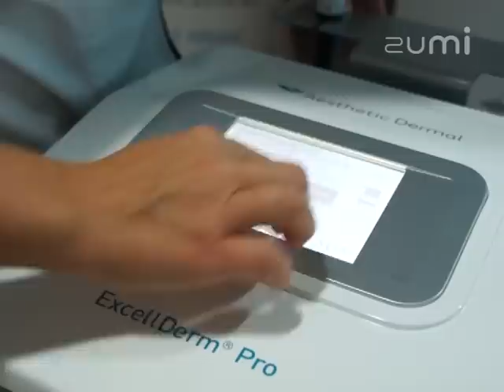Derkomed - Prezentacja wideo oferty firmy na Zumi.pl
ZumiWideo jest jedną z multimedialnych form prezentacji firmy w lokalizatorze internetowym Zumi.pl. W Zumi.pl można odnaleźć firmy i usługi na mapie i zdjęciach satelitarnych. Wizytówki firm zawierają dane teleadresowe, dane KRS, adres WWW, adres e-mail, filmy wideo, zdjęcia panoramiczne, galerie oraz opis działalności i ofertę firmy. Zobacz pełną ofertę firmy